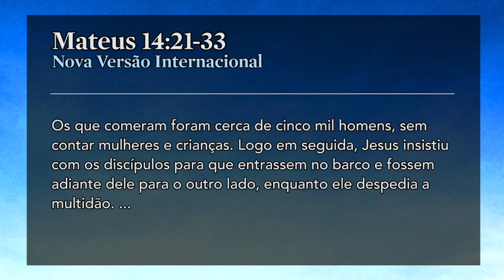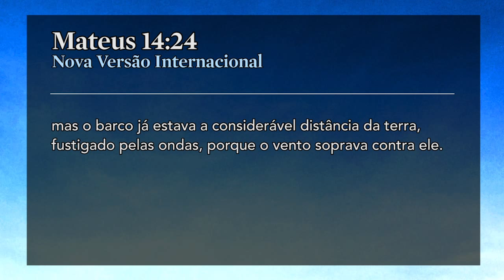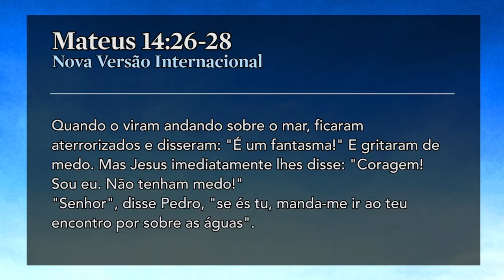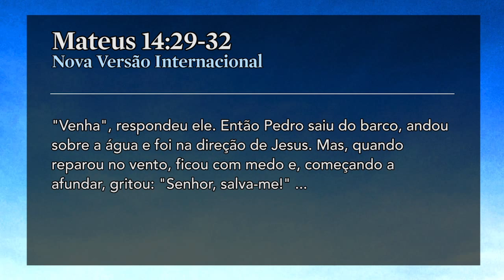Esperança em Tempos de Crise: Olhar para Jesus - Pr. Adoniran Melo